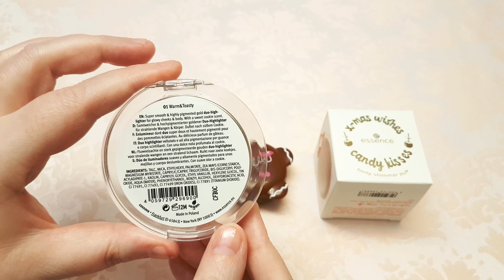X-mas - essence Wishes Candy Kisses - Highlighter, Lipbalm /-scrub, Body Shimmer Puff - by Kitschiko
Hallo,  bonjour und ni hao!
Heute stelle ich euch "DIE" Limited Edition von essence zum Fest vor - Wishes Candy Kisses!
Viel Spaß und bleibt kitschig!

Preise:
x-mas wishes candy kisses gingerbread lipbalm 5 g - 1,95 EUR
x-mas wishes candy kisses almond lip scrub 4,9 g - 1,95 EUR
x-mas wishes candy kisses body shimmer puff 5 g - 2,95 EUR
x-mas wishes candy kisses highlighter 9 g - 3,75 EUR